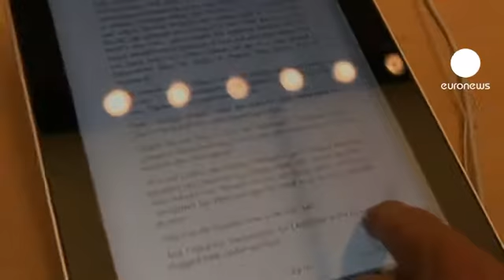"Яблоко" стоит 500 млрд. долларов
Apple попал в элитный клуб: рыночная капитализация самой дорогой в мире корпорации вплотную подошла к отметке в полтриллиона долларов. Всего три технологические компании в истории США в свое время достигали этого рубежа: Cisco, Microsoft и Intel. Акции Apple подскочили, когда компания объявила о сроках появления новой версии планшетника IPad. Между тем, рыночная стоимость Apple подскочила с 400 до 500 млрд. долларов всего за 40 дней.